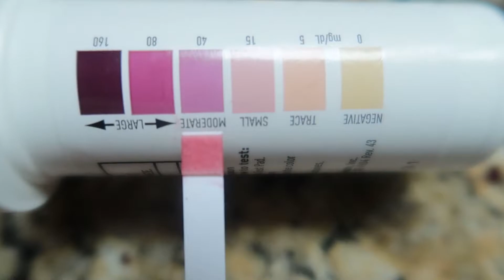FULL DAY OF KETO EATING | All Healthy Meals! | Always Tish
A full day of eating on a KETO diet.

XO,

Always Tish